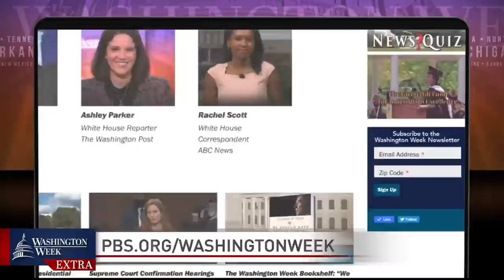WashWeekPBS Extra:The Washington Week Bookshelf: “Joe Biden: The Life, the Run, & What Matters Now”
Evan Osnos of The New Yorker discussed his latest book on President-elect Joe Biden. The book discusses Biden’s life, career and the months prior to his victory in the 2020 election.

Panel: Evan Osnos of The New Yorker